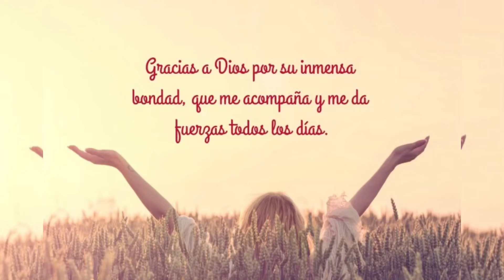Feliz Día de Acción de Gracias 🦃🍁🦃